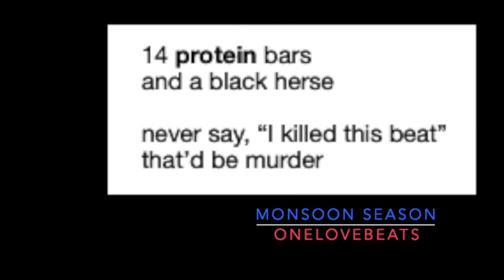Words of the Week Challenge February 24-28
Keystone Exam Glossaries (Biology, Literature, Algebra)

Beat off of "Divine Seasons" OneLove Beats